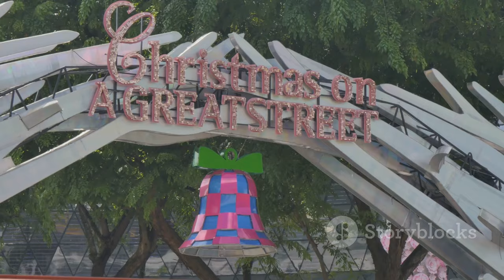Top 10 Places to Visit in Singapore | Singapore Travel Guide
In this captivating video, brace yourself for an exhilarating virtual tour of Singapore's top 10 must-visit places. Get ready to be amazed as we uncover the hidden treasures and iconic landmarks of this vibrant city-state. From the panoramic views of Marina Bay Sands to the cultural charm of Chinatown, each destination will leave you in awe. So, pack your bags and embark on this adventurous journey with us! Let's explore the wonders of Singapore together!
OUTLINE:

00:00:30 Introduction to Singapore
00:01:26 Places 10 to 8
00:03:06 Places 7 to 5
00:04:39 Places 4 to 2
00:06:37 The Number 1 Spot
00:08:12 Travel Partner Official Conclusion